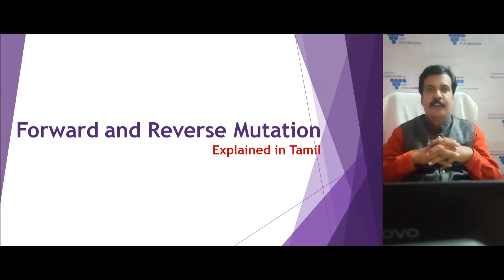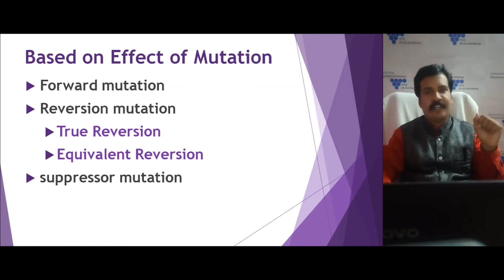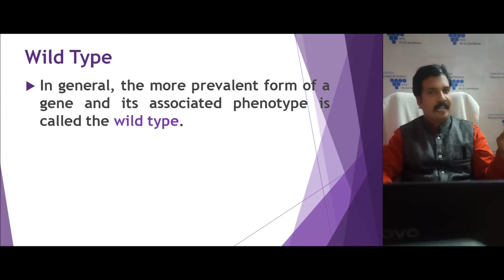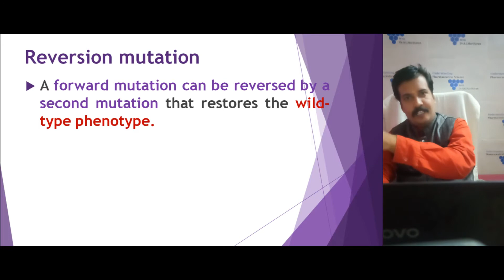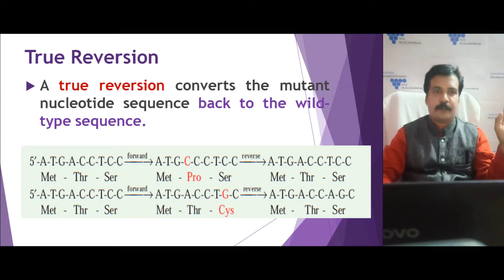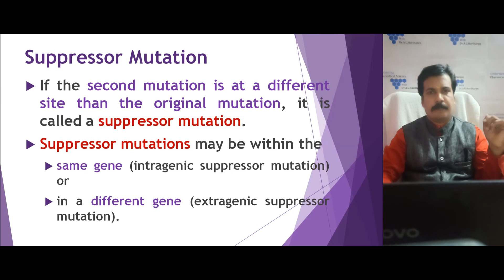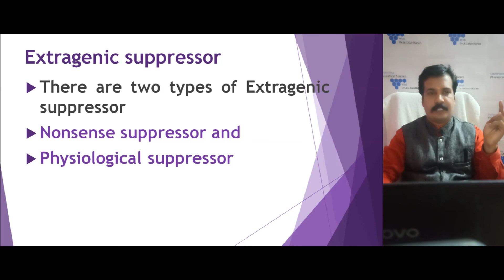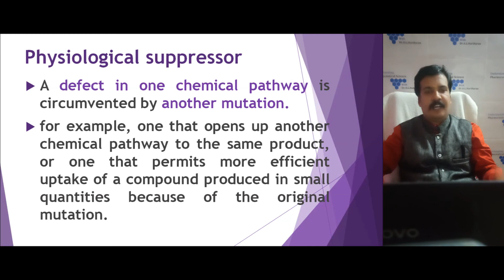Types of Mutation Based on Effects of Mutation Explained in Tamil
Forward Mutation and Reversion Mutation Explained in Tamil, It includes following topics
Mutation
Types of Mutation
Forward mutation
Reversion mutation
True Reversion
Equivalent Reversion
suppressor mutation
intragenic suppressor mutation
extragenic suppressor mutation
Nonsense suppressor
Physiological suppressor